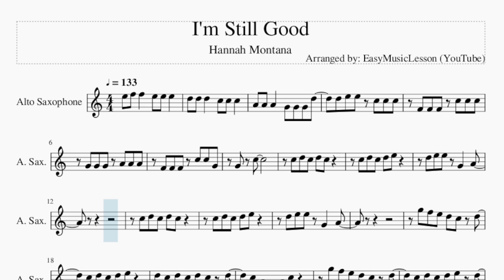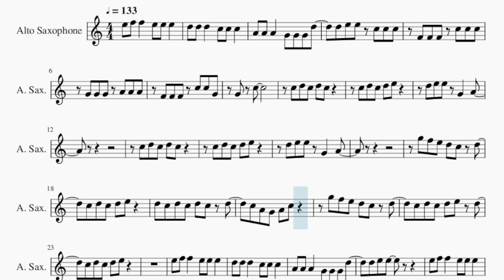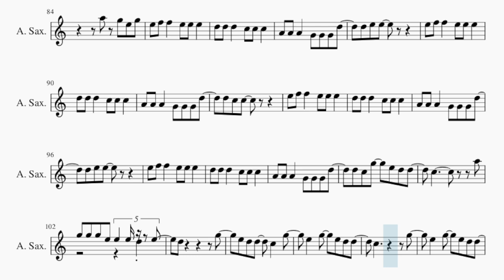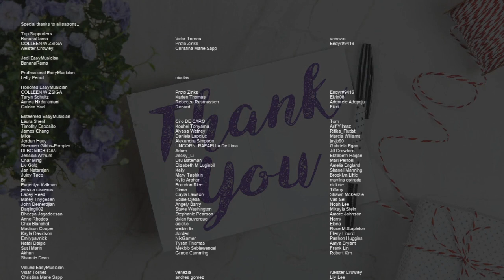Alto Sax Sheet Music: How to play I'm Still Good by Hannah Montana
Comment and let us know how the videos have helped you. It keeps us going! :)Here is a sheet music/tab video on the song I'm Still Good by Hannah Montana on the alto sax. A alto sax sheet music arrangement which is transposed to notes that are easily played by alto sax, for the song I'm Still Good by Hannah Montana.

EasyMusicLesson teaches you to play the your favorite instrument, through well-arranged sheet music so that you too can learn how to play I'm Still Good by Hannah Montana on the alto sax as fast as you can. A alto sax sheet music with backing tracks to help your play the song better.

Chords of Saxophone arrangement:
G# Maj   D# Maj   A# Maj   C Min   G# Maj   D# Maj   A# Maj
D# Maj   D# Maj   G# Maj   D# Maj   A# Maj   C Min   G# Maj
D# Maj   A# Maj   D# Maj   A# Maj   C Min   D# Maj   D# Maj
G# Maj   A# Maj   C Min   D# Maj   D# Maj   G# Maj   C Min
G# Maj   D# Maj   A# Maj   C Min   G# Maj   A# Maj   A# Maj
D# Maj   G# Maj   D# Maj   A# Maj   C Min   G# Maj   D# Maj
A# Maj   D# Maj   G# Maj   D# Maj   A# Maj   C Min   G# Maj
D# Maj   A# Maj   D# Maj   G# Maj   D# Maj   A# Maj   C Min
G# Maj   D# Maj   A# Maj   D# Maj   C Min   G# Maj   D# Maj
A# Maj   C Min   G# Maj   D# Maj   A# Maj   C Min   G# Maj
D# Maj   A# Maj   C Min   G# Maj   A# Maj   A# Maj   G# Maj
D# Maj   A# Maj   C Min   G# Maj   D# Maj   A# Maj   D# Maj
G# Maj   D# Maj   A# Maj   D# Maj   G# Maj   D# Maj   A# Maj
C Min   G# Maj   D# Maj   A# Maj

Melody notes of Saxophone:
E5 F5 F5   E5 E5 E5
D5 D5 D5   C5 C5 C5
A4 A4 A4   G4 G4 G4 D5
D5 E5 E5 C5 C5 C5
F4 F4 F4 C5 C5 C5
G4 G4 G4 A4 A4 A4
F4 F4 F4 C5 C5 G4
G4 C5
D5 E5 E5 G4   A4
G5 F5 E5 D5 C5 D5
C5 D5 C5 D5 E5
D5 C5 D5 C5 D5 C5 D5
C5 A4 G4 A4 C5
C5 D5 C5 D5 E5 D5
D5 E5 E5
C5 D5 C5 D5 E5 A4
D5 E5 E5 E5   G4   A4
G4 F4
C5 D5 C5 D5 E5 A5
G5 G5 E5 G5 A5   G5
E5
D5 E5 E5
D5 C5 C5
D5 E5 E5
D5 C5 C5
C5 A4 C5 D5   E5
D5   C5
A4 C5 A4 C5 D5 E5
D5 D5
G5   D5 C5   C5 D5 C5
E5           D5 D5
D5 E5 E5
D5